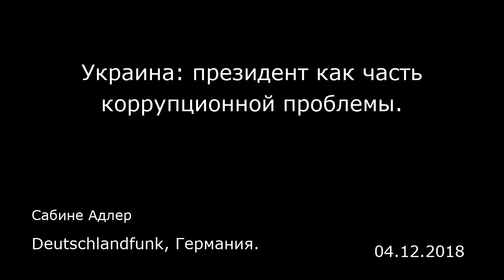Украина: президент как часть коррупционной проблемы. Deutschlandfunk, Германия.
Украина: президент как часть коррупционной проблемы.
Deutschlandfunk, Германия.
Сабине Адлер
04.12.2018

Положить конец коррупции и власти олигархов требовали демонстранты пару дней назад в Киеве. Претензии казались даже высшего лица в государстве. Дмитрий Дробот из харьковского антикоррупционного центра обвиняет лично президента Петра Порошенко в том, что тот занимается очковтирательством, замалчивая разгул коррупции, продажность чиновников и растраты государственных денег.  «Антикоррупционный закон, который президент внес в парламент, не был одобрен Венецианской комиссией, ЕС, Международным валютным фондом (МВФ) и Всемирным банком, потому что этот закон обеспечивал самому президенту контроль над борьбой с коррупцией».  Коммерческая деятельность первого лица государства Одним их камней преткновения стал антикоррупционный суд. А также коммерческая деятельность первого лица государства. Согласно его электронной декларации о доходах, он пожертвовал на благотворительность свой президентский оклад в размере более 10 тысяч евро, а львиная доля его дохода в размере 16 миллионов гривен, то есть около 50 тысяч евро, получена из процентов по вкладам. Но наблюдатели президенту не верят.  Ведь тогда получается, что он не получил никакой прибыли от своих шоколадных конфет и молочных продуктов, занимающих доминирующее положение на рынке, ничего не принес ему и его банк.  «Коррупция есть и в армии. Последний скандал разразился в связи с перепродажей армейского бензина, предположительно через министерство обороны. Когда-то Порошенко сказал, что он отрубит руку каждому, кто обкрадывает армию, н...